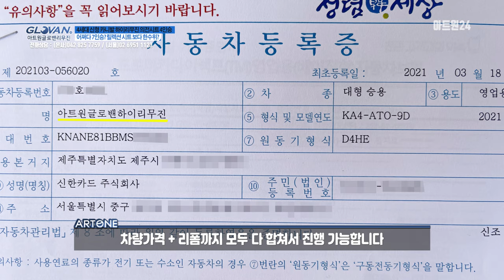4세대 카니발 하이리무진 의전시트 4인승 어쩌다 7인승?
전동으로 조작되는 아트원 의전시트
한번 탑승하면 그 편안함을 잊지 못합니다.

VIP 좌석인 만큼 세밀한 시트 조작으로
탑승자에게 편안함을 제공합니다.